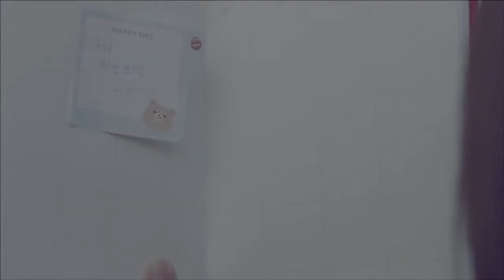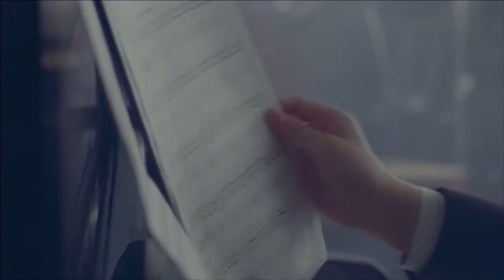MV HD 4K CNBLUE 이종현 & JUNIEL 주니엘 Love Falls 사랑이 내려